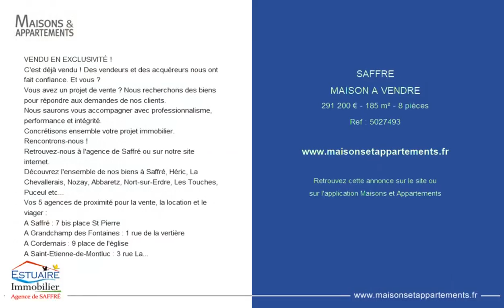SAFFRÉ - MAISON A VENDRE - 291 200 € - 185 m² - 8 pièce(s)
Référence : 5027493

VENDU EN EXCLUSIVITÉ !
C'est déjà vendu ! Des vendeurs et des acquéreurs nous ont fait confiance. Et vous ?
Vous avez un projet de vente ? Nous recherchons des biens pour répondre aux demandes de nos clients.
Nous saurons vous accompagner avec professionnalisme, performance et intégrité.
Concrétisons ensemble votre projet immobilier.
Rencontrons-nous !
Retrouvez-nous à l'agence de Saffré ou sur notre site internet.
Découvrez l'ensemble de nos biens à Saffré, Héric, La Chevallerais, Nozay, Abbaretz, Nort-sur-Erdre, Les Touches, Puceul etc...
Vos 5 agences de proximité pour la vente, la location et le viager :
A Saffré : 7 bis place St Pierre
A Grandchamp des Fontaines : 1 rue de la vertière
A Cordemais : 9 place de l'église
A Saint-Etienne-de-Montluc : 3 rue Lafayette
A Savenay : 15 rue Aristide Briand
Visite virtuelle en 360° disponible
En exclusivité dans notre agence.
Du charme, de l'ancien et de beaux volumes ! Cette maison en pierres d'environ 185 m² située en campagne de Saffré ne manque pas d'atouts !
Chacun y trouvera sa place ! Elle offre au RDC: une cuisine, un salon/séjour avec son poêle à bois, une chambre (ou grand bureau), un espace bureau/petit salon avec son poêle à granules, une pièce d'eau...A l'étage: trois chambres, une mezzanine, une salle d'eau, un wc.
Atelier attenant d'environ 40 m², préau et appentis.
Côté extérieur, vous profiterez d'un jardin d'environ 3000 m².
A découvrir dès que possible.
Votre conseiller (agence de Saffré):

Cette annonce vous est proposée par l'agence ESTUAIRE Immobilier Saffré

|2344422|